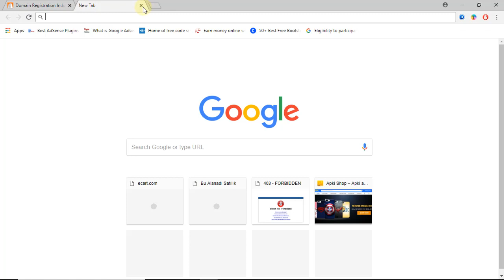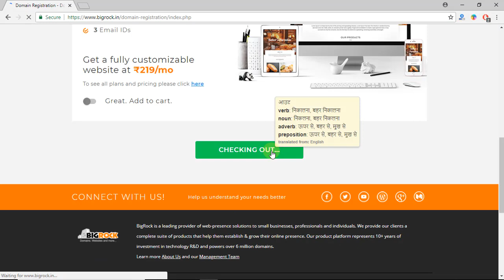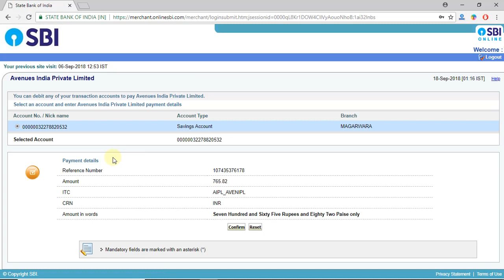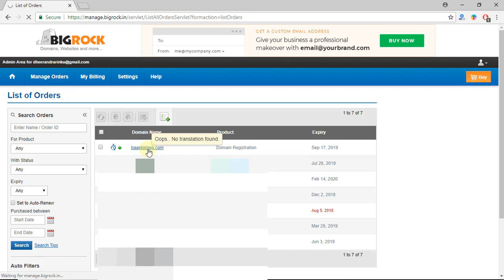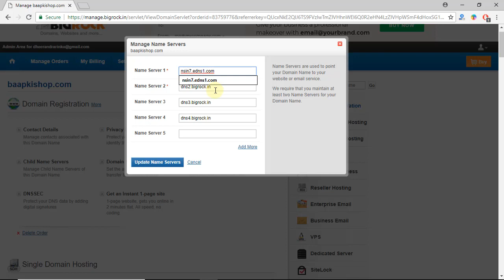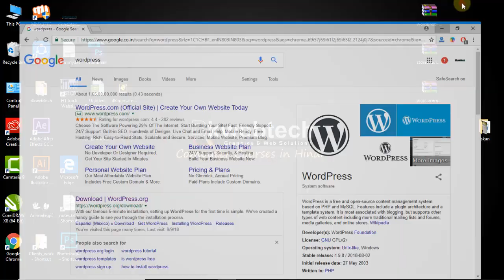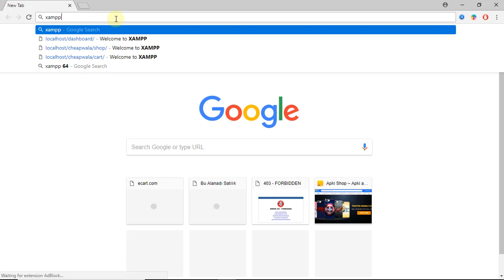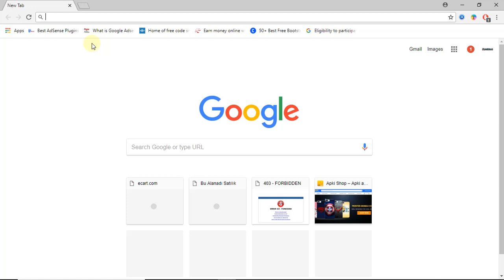How to Setup Online E-commerce Website I Store in Hindi Part 01